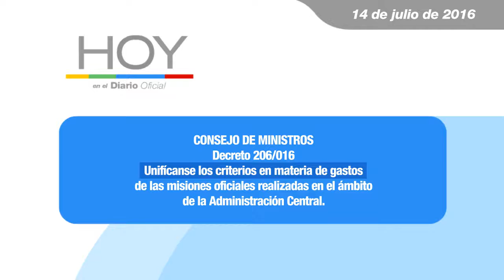Hoy en el Diario Oficial 14 de julio 2016